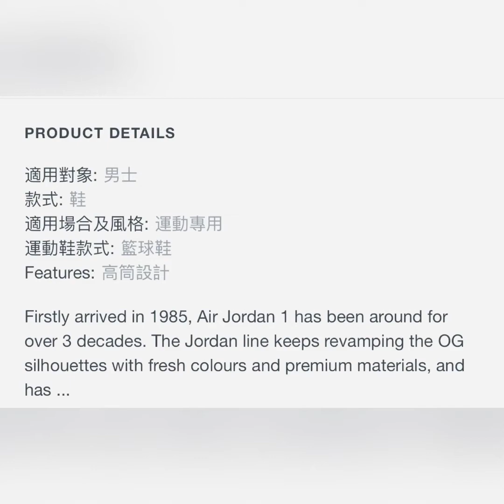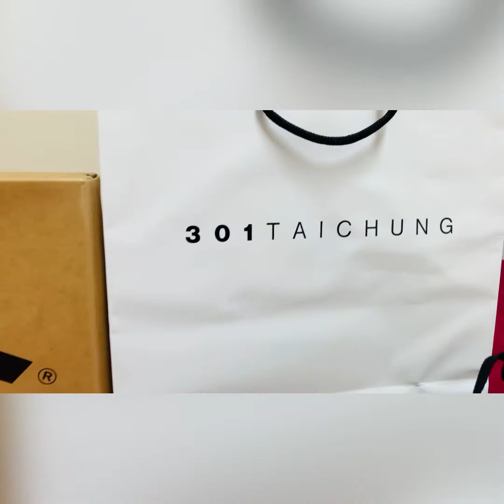Air Jordan 1 Rookie of the Year Shoes.